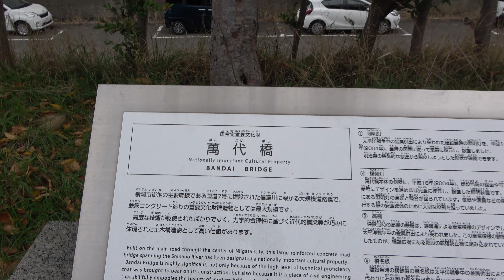萬代橋を渡る(Niigata)新潟市のシンボル DiscoverJapan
萬代橋は、信濃川に架かる六連アーチの橋で、御影石で化粧張りされた新潟市のシンボルとなっている。平成16年7月に、橋のデザイン性と建設技術が認められ、国の重要文化財に指定されている。DiscoverJapan